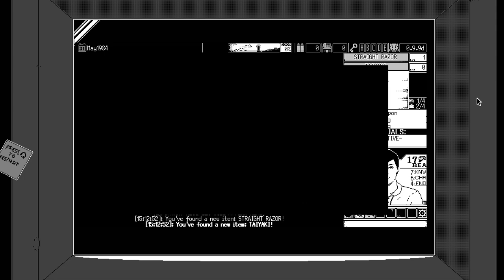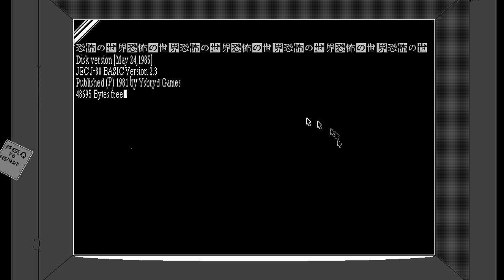World of Horror Ep 1: Junji Ito Meets H.P. Lovecraft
Hello friends, new series for the channel. I figured I'd keep the Lovecraft theme going with World of Horror. As always feedback is appreciated: I'm still playing around with the music volume.

World of Horror is a Lovecraftian-horror role-playing game where players must "navigate a hellish roguelite reality with turn-based combat and unforgiving choices." World of Horror was created by panstasz, published by Ysbryd Games, and released on February 20, 2020. The demo can be downloaded and played from the official site, and the full game can be bought on the official site and Steam.